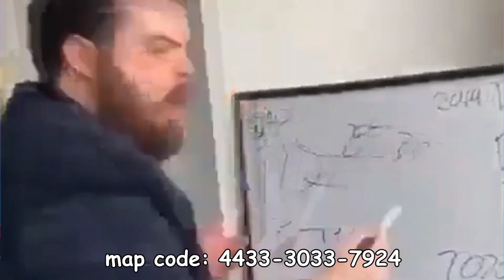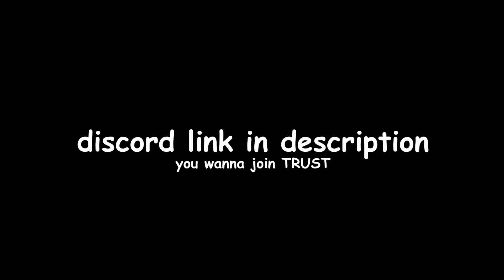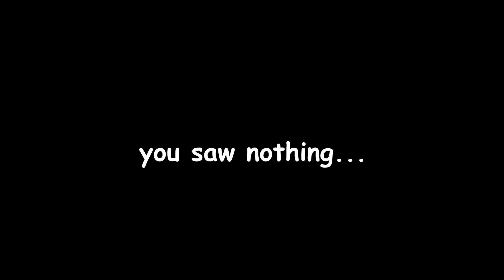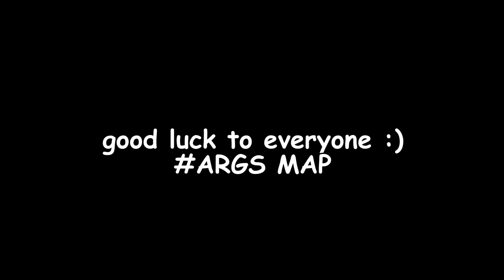I MADE THE BEST FALL GUYS CREATIVE LEVEL.. (contest)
I MADE THE BEST FALL GUYS MAP... / fall guys but creative mode season 4 challenge update

Playing The HARDEST Fall Guys Level!
The Hardest Fall Guys Levels! [#04]
The Hardest Fall Guys Levels! [#01]
The Hardest Fall Guys Levels! [#02]
The Hardest Fall Guys Levels! [#03]